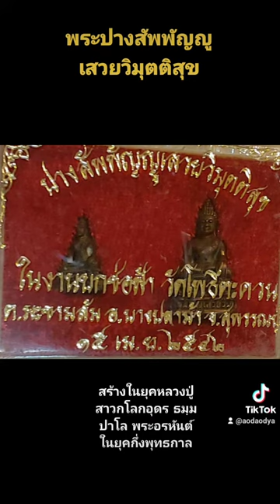พระปางสัพพัญญูเสวยวิมุตติสุข สร้างในยุคหลวงปู่สาวกโลกอุดร ธมฺมปาโล พระอรหันต์กึ่งพุทธกาล.